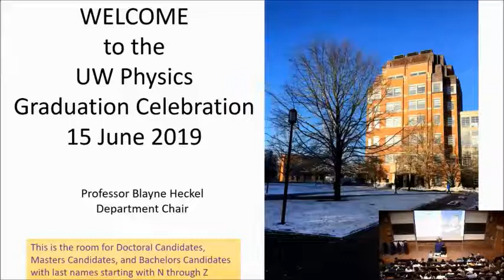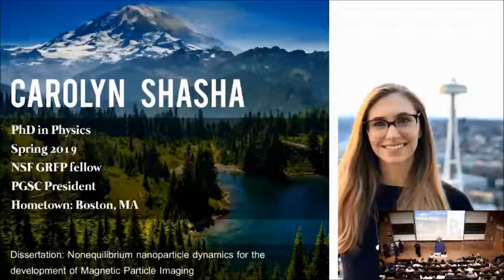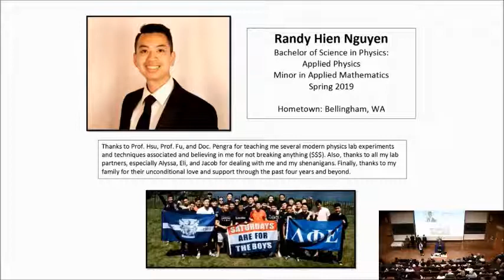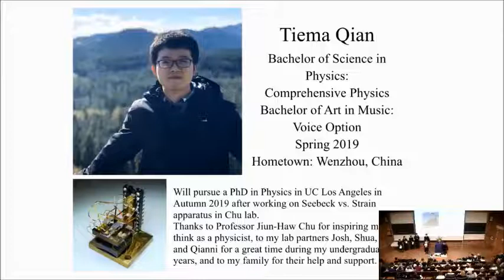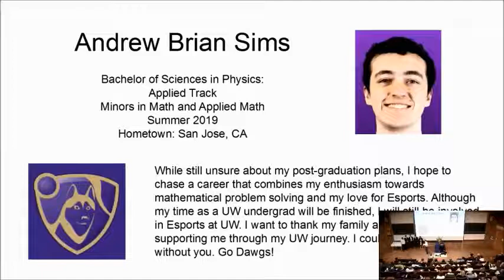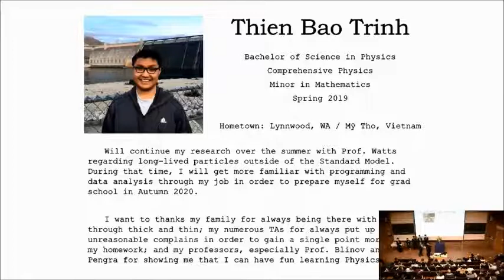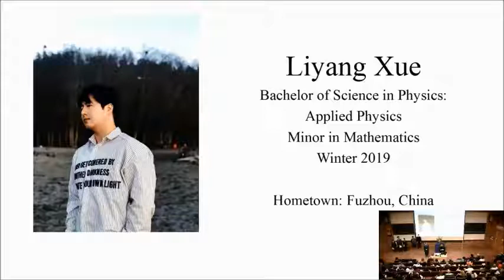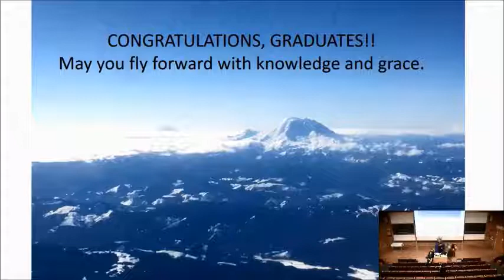UW Department of Physics Graduation 2019: N-Z names and Ph.D./Master's graduate students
UW Department of Physics Graduation 2019